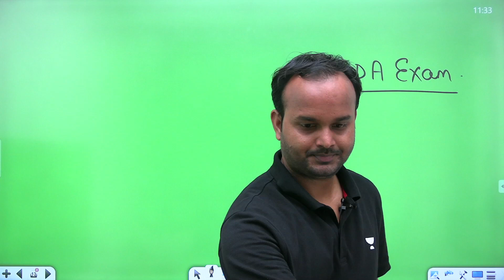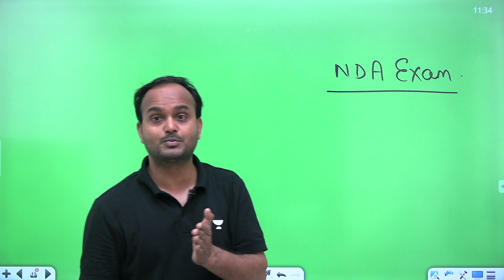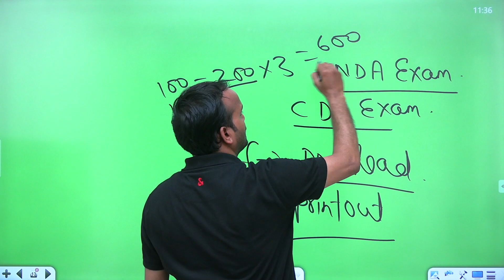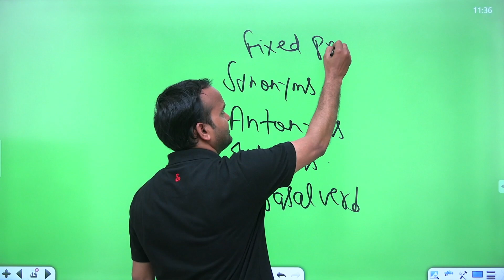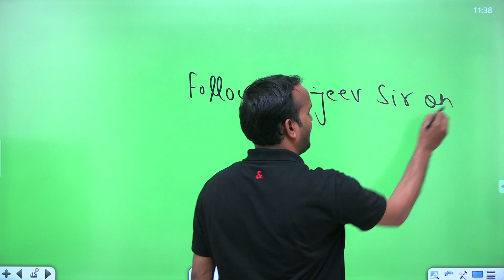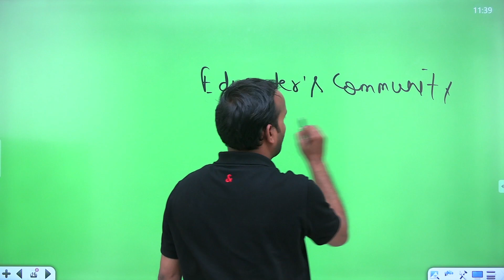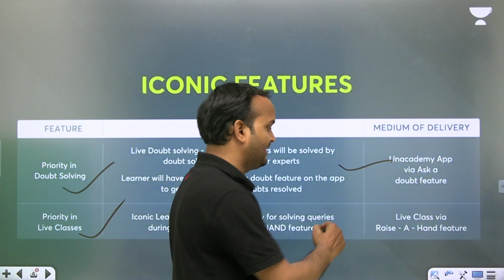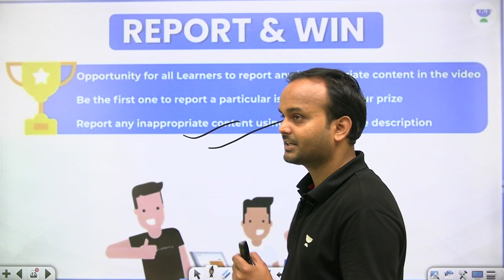Vocabulary | Important Questions | English | NDA Exam | Wifistudy 2.0 | Sanjeev Rathore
In this session, educator Sanjeev will be discussing Vocabulary | Important Questions from English for NDA Exams.

Call Sanjeev's team on  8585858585 and take your SSC Preparations to the next level.

About the educator:  In SSC & DEFENCE,has experience of almost 10 Years

You can enrol to Unacademy Subscription and get the following benefits:

1. Learn from your favourite teacher
2. Dedicated DOUBT sessions
3. One Subscription, Unlimited Access to Live Online Classes and Videos
4. Real-time interaction with best-in-class teachers
5. You can ask doubts in live online classes
6. Limited students in each Class
7. Download the videos & watch them offline